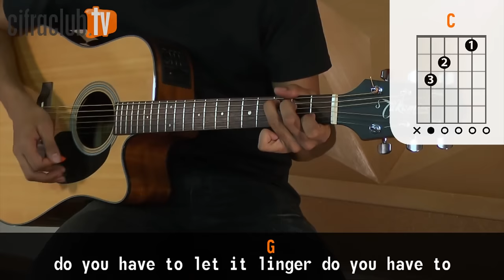Linger - The Cranberries (aula de violão completa)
- Aula de da música "Linger", The Cranberries. Apresentada por Patrick Blancos.